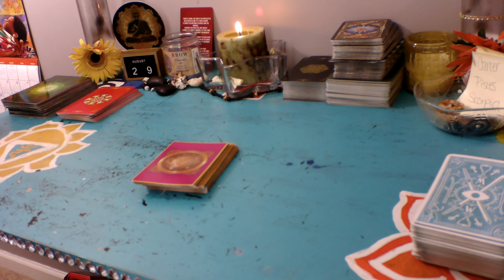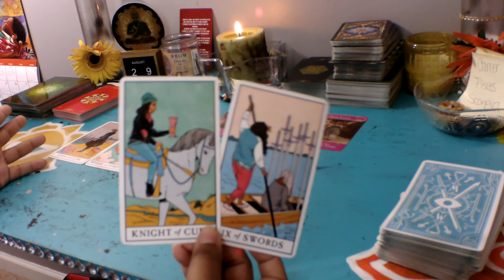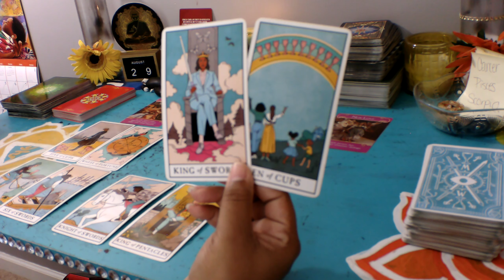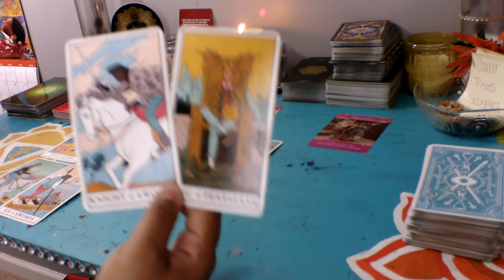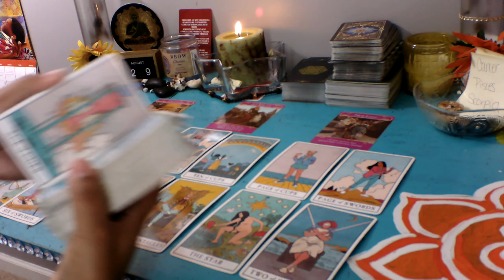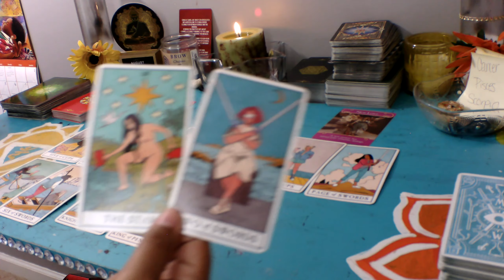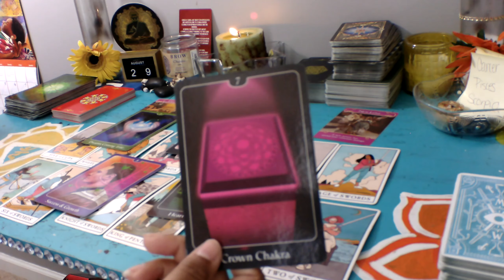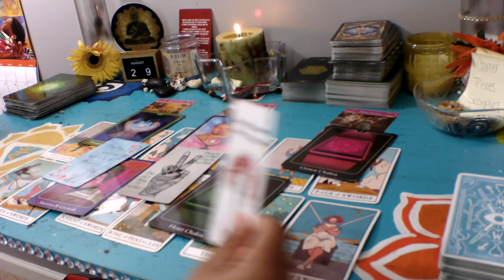Cancer September 2020.. Finding Your Equal ~Love And Relationship Reading~